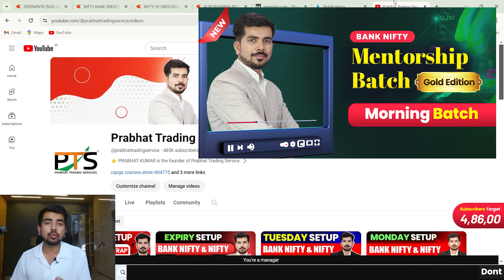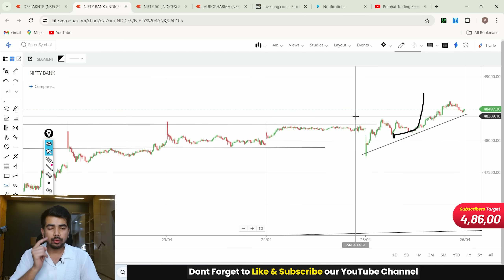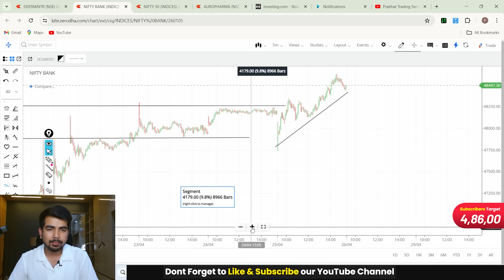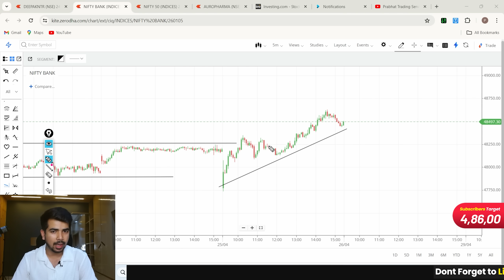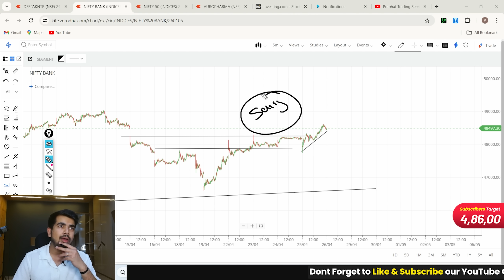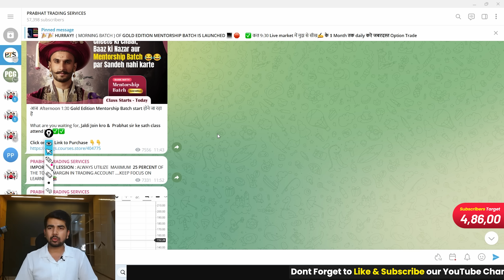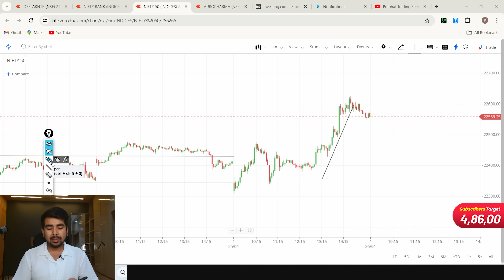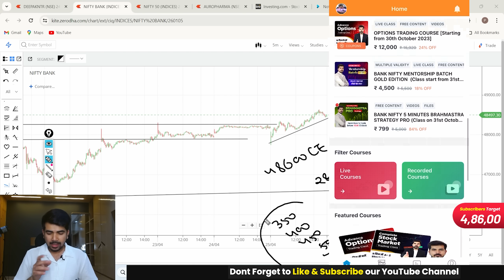[ Friday ] Best Intraday Trading Stocks [ 26 April 2024 ] Bank Nifty Analysis For Tomorrow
decisions today.

Best Intraday Trading Stocks for 26 April 2024 Bank Nifty
Best Stocks for tomorrow for 26 April 2024
Best Intraday stocks for for 26 April 2024
Trading stocks for 26 April 2024
See Our Power of Stocks in Telegram 26 April 2024
PTS power of Stocks 26 April 2024